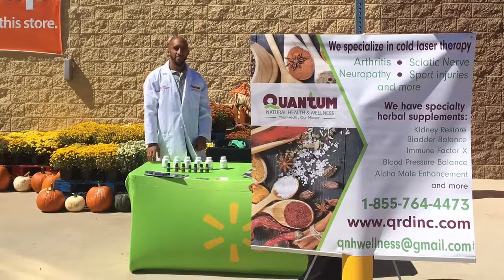Remedy for retired Atlanta Falcon, Bobby Butler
After multiple surgeries and countless concussions , Mr Butler has tried it all for pain relief. Until today , Mr Butler was not able to find relief anywhere! Dr. Samuel Peters III ND, has the solution. Naturally bio programmed herbal supplements & Light Therapy! qnhwellness.com